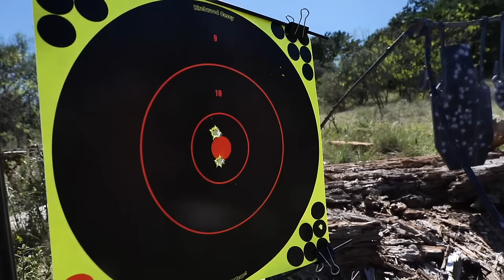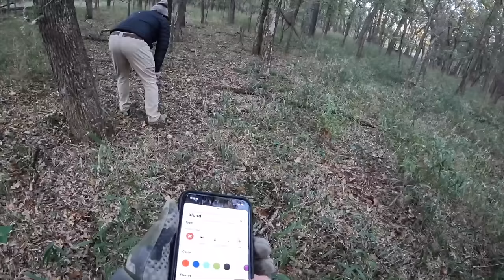My Top 5 Whitetail Deer Hunts Ever!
These are my top 5 whitetail deer hunts of all time! These are solo hunts, hunts with friends and family that I have collected over the last 10 years of filming my hunts and posting on Youtube.